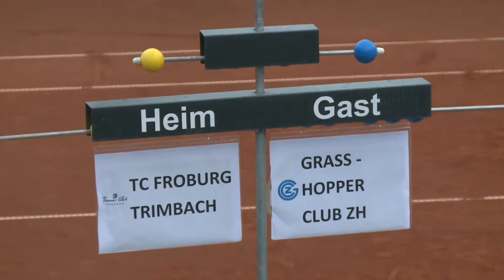Interclub Finalrunde NLA 2015